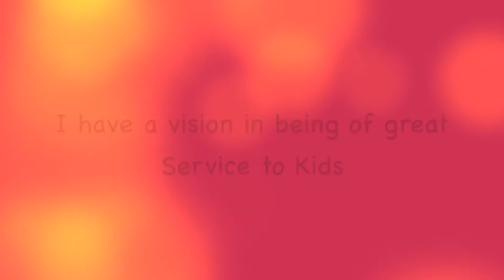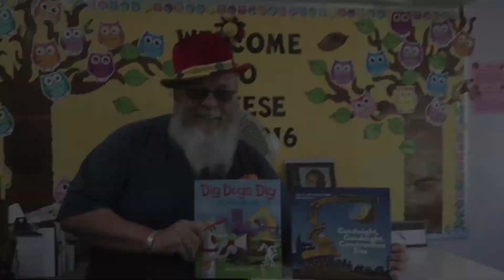The Many Hats of Mr Michael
I am guided to lift young people up and do so in many ways in doing so I often wear an assortment of hats (if appropriate) especially with the little Kiddos.
At the time of this presentation the majority of my time goes to reading to kids.

Many thanks to WordsAlive.org for the opportunities which helped me fine tune this gift!